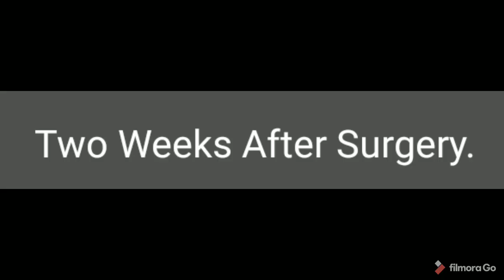Hip Replacement in Osteomyelitis (Bone Infection) --Part 1